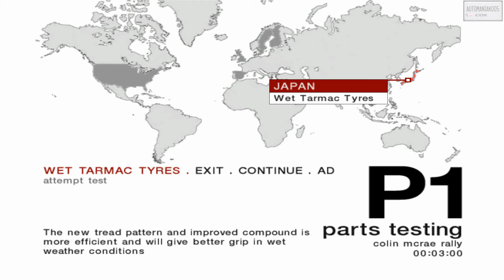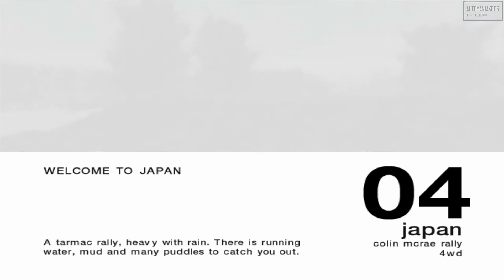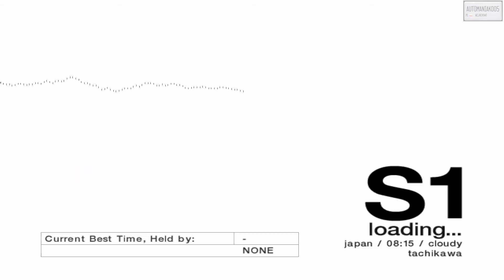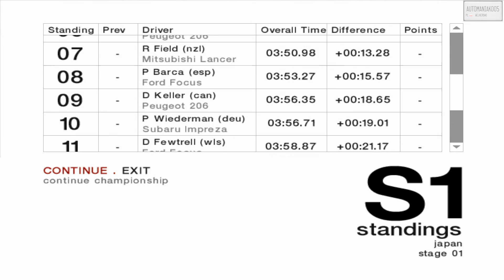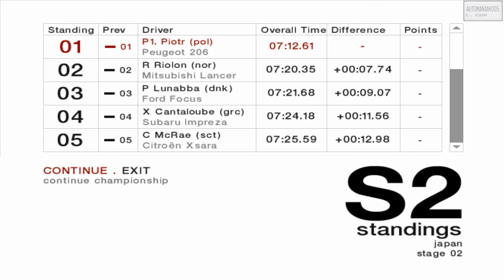Colin McRae Rally 04 - 4WD Advanced Championship (22/28)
Racer_S' camera hack was used to set a FOV for 16:9 aspect ratio
Wet Tarmac Tyres - 00:20
Japan Shakedown - 04:02
Japan Special Stage 1 - 05:30
Japan Special Stage 2 - 09:42